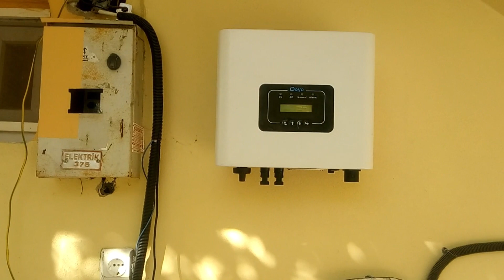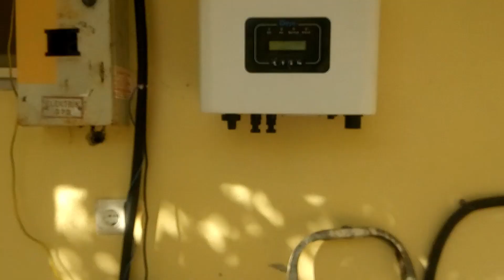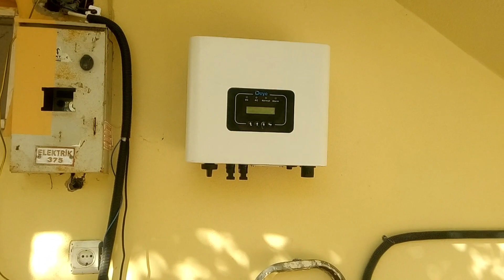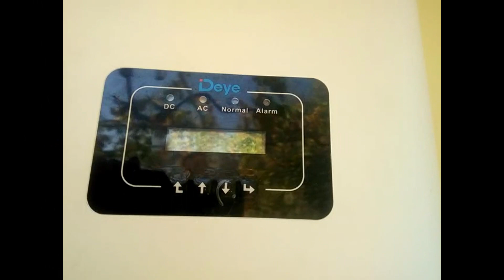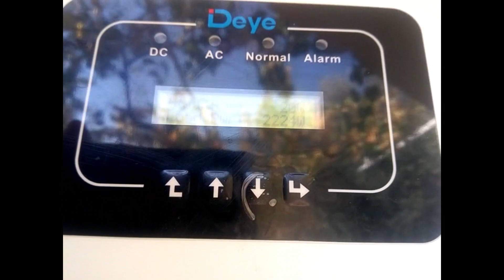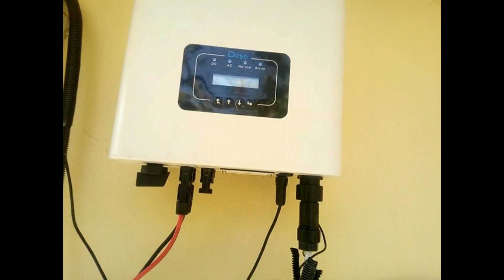BEDAVA ELEKTRİK (SOLAR ENERGY SYSTEMS)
Güneşten dünyaya gelen ışınlar sayesinde elektrik enerjisi üretilmesine güneş enerjisi adı verilir. Solar enerji olarak da adlandırılır. Bu sistemde elektrik enerjisi üretiminde ana kaynak güneş ışınlarıdır. Enerji yüklü parçacıklar içeren foton adı verilen güneş ışınları güneş paneline çarpar. Güneş panelinin yüzeyi ise güneş enerji hücresi olarak adlandırılan parçacıklar ile kaplı haldedir. Güneş hücreleri silikondan üretilir. Silikon oksijenden sonra doğada en fazla bulunan yarı iletken bir elementtir. Söz konusu güneş hücreleri n-tipi ve p-tipi silikon olmak üzere iki katmandan oluşur. Bu hücreler sayesinde panele çarpan fotonlar elektriksel bir gerilim oluşturarak elektrik enerjisini açığa çıkarır. Güneş hücrelerine fotonlar çarptığında p-tipi silikon katmandaki elektronlara yüklenen enerji seviyesi artarak yarı iletken malzemeden geçebilecek bir düzeye ulaşır. Yarı iletken malzemeden geçerek de n-tipi silikon katmana ulaşır. Bu şekilde iki farklı silikon katman arasında güneş ışınları panel yüzeyine çarptığı sürece bir elektron akışı oluşmasına neden olur. Bunun sonucunda da elektrik enerjisi elde edilir.

Güneş enerji sistemleri şebeke bağlantılı (On Grid) ve şebeke bağlantısız (Off Grid) olmak üzere iki farklı çeşittedir.